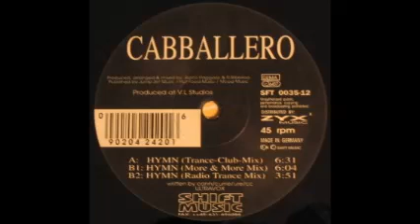Cabballero - Hymn (Trance Club Mix)